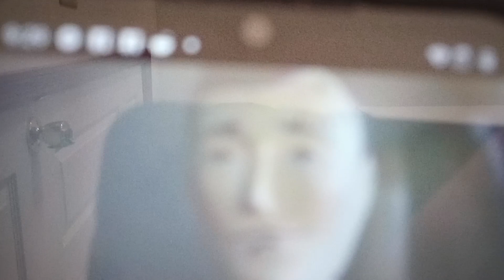hornby bachmann a close shave RS remake